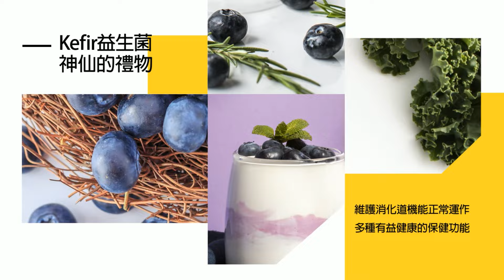【每日必看】南檢傳喚黃偉哲! 3名承辦科長卡關"全遭職務異動" 力暘能源公司案獲核准｜誰幫忙"踢走擋路石?"力暘總裁古盛煇與綠關係匪淺! 經發局員工私下錄音求自保 20240301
00:00 台南光電弊案 市長黃偉哲應訊以證人身分對質
02:01 黃偉哲以證人出庭 與前經發局長陳凱凌對質
01:19 3承辦人遭換職位! 檢追誰幫光電業者踢走3顆擋路石
02:31 檢調追查台南光電弊案向上發展 衝擊地方政局
03:34 聯合報:全案即將偵結 程序上約談市長"過個場"?
04:11 黃偉哲以"證人"遭約談 謝龍介:檢掌握陳凱凌不當事證
05:22 力暘非法取得光電用地 事隔9個月首度約談黃偉哲